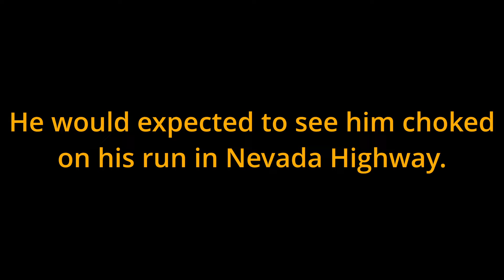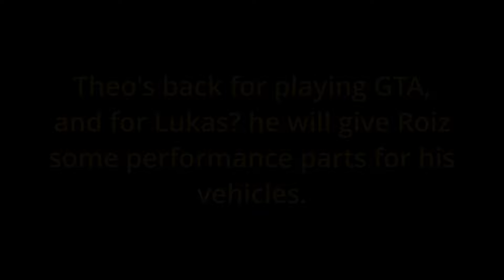FlatOut King VS Everyone EP6: Kuru's Duel (Season 2 Premiere)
"The Speed King KuruHS met his match and more—Aliq Roiz, the FlatOut King, reigns undefeated!" 🏁👑

1. Garage 3 | GRID 2
2. Waiting | 32 Leaves
3. Lights And Sounds | Yellowcard

What is Pepega mod of ProStreet you asked?